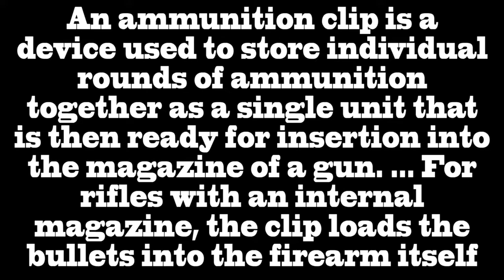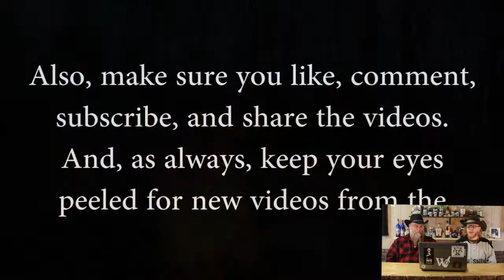(PATREON RELEASE) December 2017 Wrap up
DECEMBER 2017